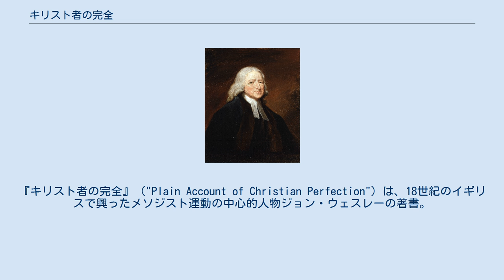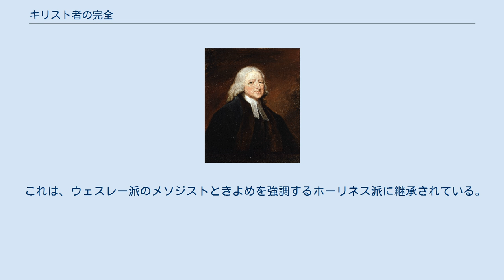キリスト者の完全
ジョン・ウェスレー
『キリスト者の完全』（"Plain Account of Christian Perfection"）は、18世紀のイギリスで興ったメソジスト運動の中心的人物ジョン・ウェスレーの著書。
 この書に紹介された「キリスト者の完全」における「完全」は、神についてのみ言い得る哲学的な、絶対的完全を意味しない。
「キリスト者の」と限定されているように、クリスチャンが恵みによって、また、信仰によって領有することのできる信仰の状態、すなわちアダムの堕罪以来、すべての人のものとなった「肉」の性質（罪に傾く思い、SIN）を、聖霊によってきよめられ、その支配から解放たれた心の状態を言い表している。
欠点や過誤のないことではなく、その動機において、絶えず神の愛（アガペー）に支配された状態である。
 この転機的なきよめの経験の後にも、その人は生涯かけて、恵みによって、キリストの満ち満ちた愛の身たけに達するまで、様々な原因から来る罪への傾き易さを克服して、愛に成長してゆく。
成長の余地を残している、愛における動機の「完全」を「キリスト者の完全」と表現する。
 これは、ウェスレー派のメソジストときよめを強調するホーリネス派に継承されている。